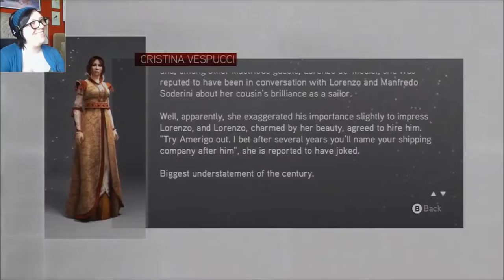REQUIESCAT IN PACE - Assassin's Creed: Brotherhood REPLAY (Part 19)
Prepare yourselves for the saddest side quest EVER. D':
(PS. Hope you like the new outtro / thumbnail format!)